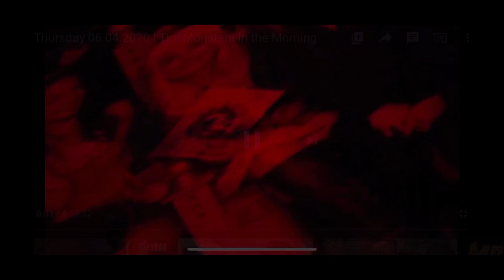Angel & Russ takes their families to “The Gala of Royal Horses” in Apopka.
This is SO cool!!! See it on Sunday! 3:00. Great for the family!! If you love horses, you will love this!!
Galaofroylhorses.com